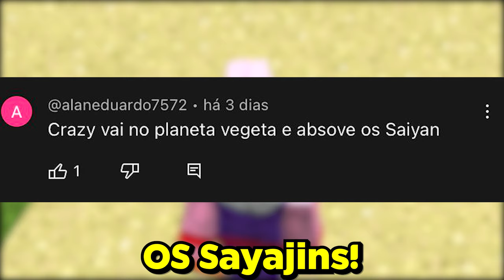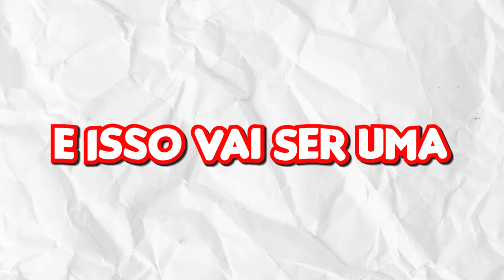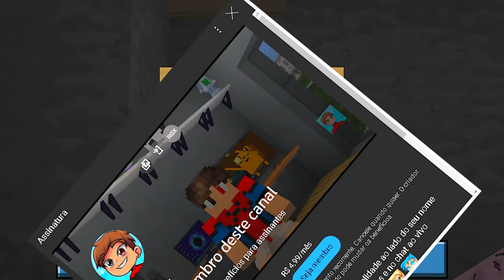ABSORVI 1.000 SAIYAJINS no DRAGON BLOCK C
No vídeo de hoje vou absorver o lendário super sayajin no dragon block C!